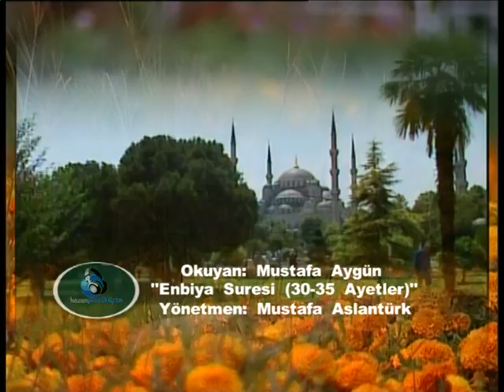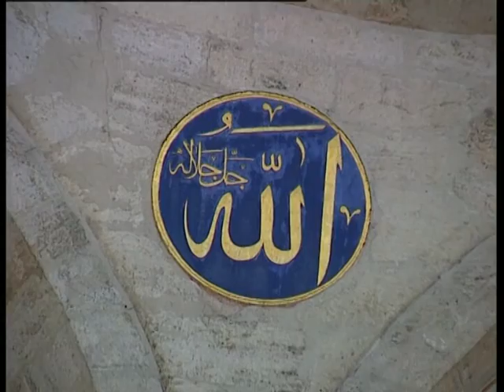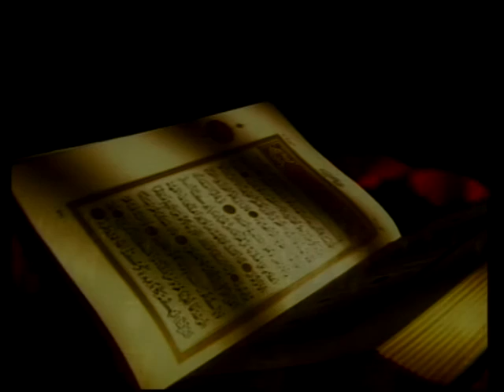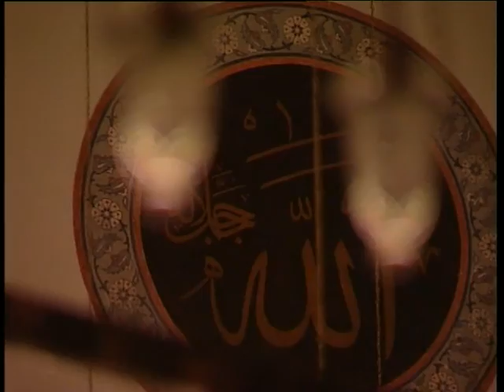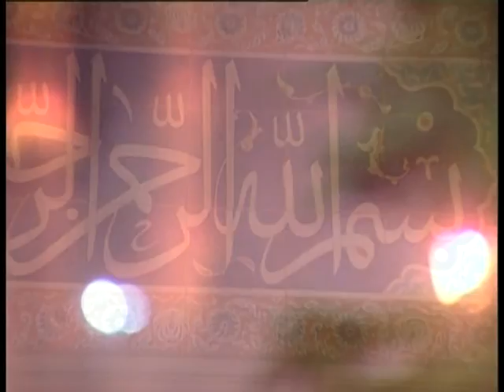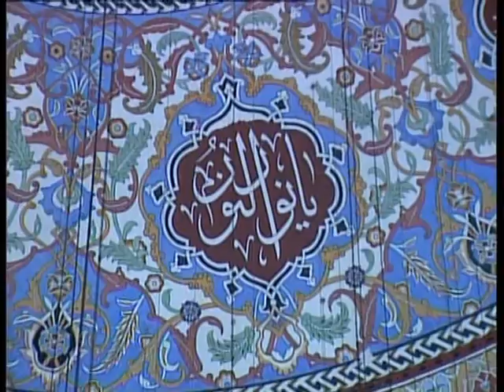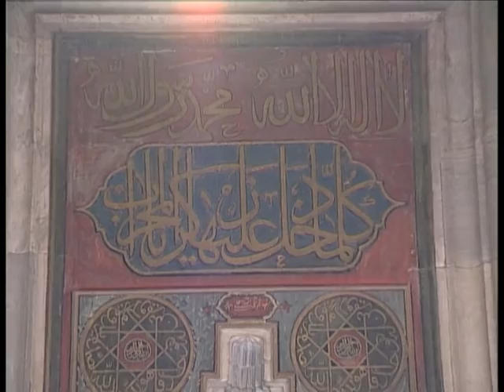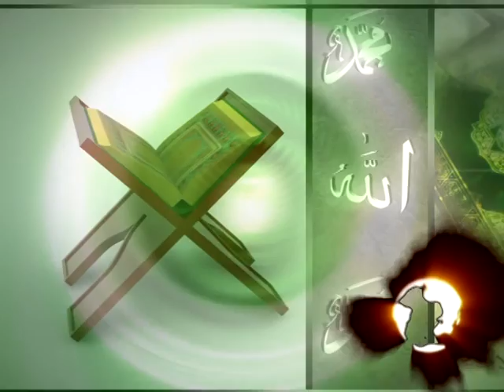ÜNLÜ HOCALARIMIZDAN KURAN KERİM ZİYAFETİ 3